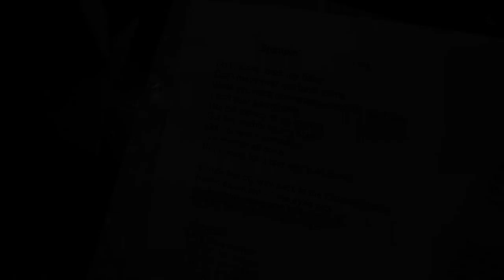Wendy Lands Altitude Trailer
A peek into the making of Altitude, the new album from Wendy Lands.